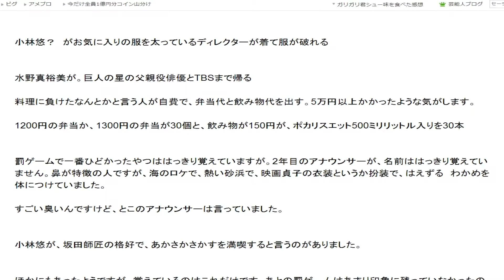視点色々の音声レビュー５３６ 90